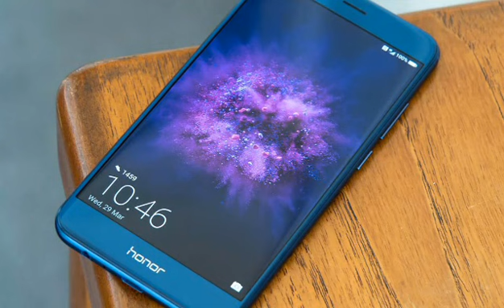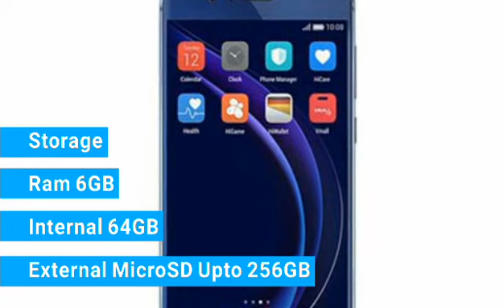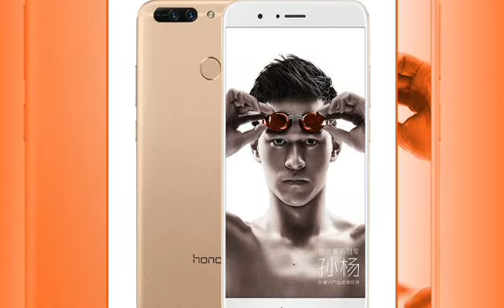Huawei Honor 8 Pro Full Specs, Price & Release Date 2017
Huawei announced their New Upcoming Smartphone Huawei Honor Series new Smartphone Honor 8 Pro release very soon. So, here's Huawei Honor 8 Pro's Specification are Given Below.

Huawei Honor 8 Pro
Features:-
Display
IPS LCD 5.7" Screen
Android Os v7.0 (Nougat)
Camera
Dual Rear 12MP (Dual LED Flash)
Front 8MP (1080p)
Processor
Octa-Core 2.45GHz Cortex-A73 & 1.8GHz Cortex-A53
HiSilicon Kirin 960
Protection
Corning Gorilla Glass 3
Storage
Ram 6GB
Internal 64GB
External MicroSD Upto 256GB
Colors
Pearl White, Midnight Black, Navy Blue
Battery 4000 mAh
Price
US $593 (Expected)
Euro €549 (Expected)
Rs. 38498 India (Expected)